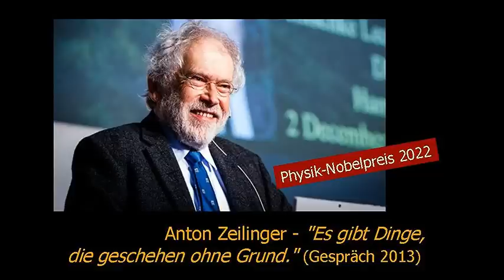Anton Zeilinger - "Es gibt Dinge, die geschehen ohne Grund." (Gespräch 2013)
Das Zitat: "Es gibt Dinge, die geschehen ohne Grund. Das ist die wichtigste Erkenntnis der Physik." / "Wir haben in der Quantenphysik einen wunderbaren mathematischen Apparat, der noch dazu wunderschön ist." Anton Zeilinger
"Die Vorstellung, dass es vor dem Urknall einen Schöpfer gegeben hat, der sich gedacht hat: 'Mir ist fad, mach' ma' halt ein Universum' - diese Vorstellung ist unglaublich naiv", sagt der Wiener Quantenphysiker Anton Zeilinger im Gespräch mit Michael Kerbler vom ORF. In diesem äusserst aufschlussreichen Gespräch mit dem Physik-Nobelpreisträger geht es um die Veränderung der Weltsicht, die die Erkenntnisse seiner Teleportationsversuche mit sich bringen, um die Umdenkprozesse, die die Quantenphysik - etwa was Begriffe wie Zeit und Raum, Geist und Materie angeht - erzwingt und wie die Erforschung von Quantenphänomenen ihn selbst verändert hat. Weitere Themen: Seine bereichernde Begegnung mit dem Dalai Lama; "Schrödingers Katze"; über das "Beobachten"; die Frage nach dem Bewusstsein und: "Braucht es eine Physik, die wir noch nicht gefunden haben?" (ORF 1.2.2013).
Siehe auch die Playlist/Sammlung zu Anton Zeilinger mit Vorträgen, Dokus und Gesprächen (deutsch und englisch),